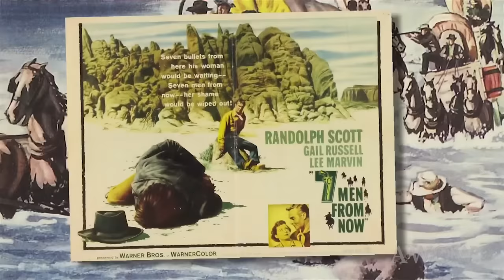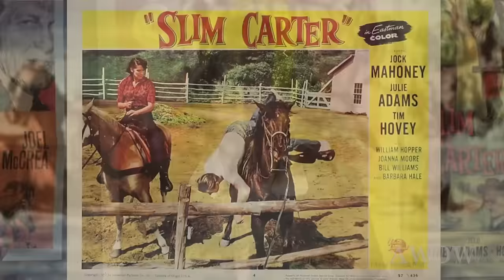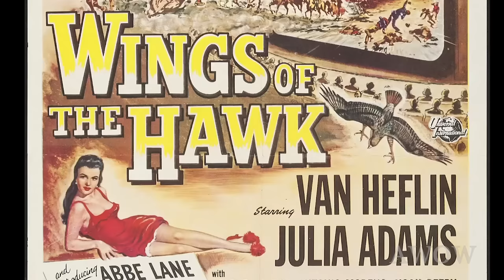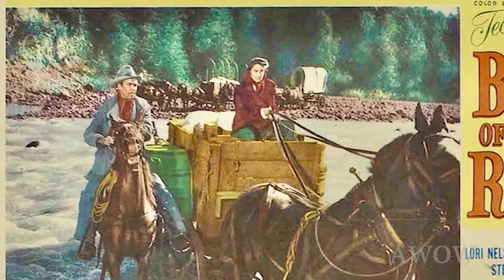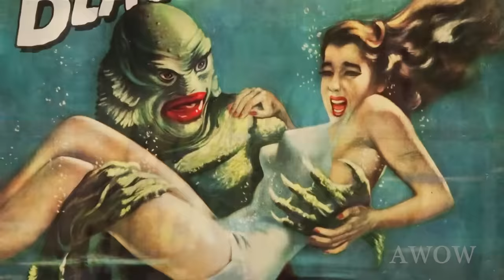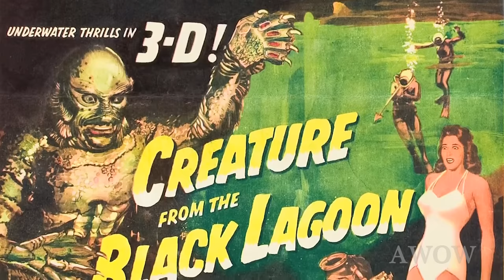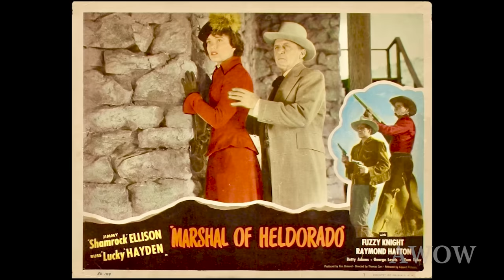Julie Adams Interview! Classic Westerns, riding James Stewart’s horse and her two films in 3-D!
Julie Adams starred with James Stewart in director Anthony Mann’s classic, BEND OF THE RIVER.  The beautiful and talented Universal contract player worked both on and off the lot but loved going on location to Bend, Oregon, with Stewart and the cast and crew of the 1952 western.  Julie enchanted a crowded room at The Autry Museum in September 2014, with stories of being one of Hollywood’s busiest and most popular actresses.  She made three westerns with cult director Budd Boetticher, including one in 3-D, WINGS OF THE HAWK.  Maybe Julie’s biggest claim to fame is her sexy underwater “dance” with THE CREATURE FROM THE BLACK LAGOON, also in 3-D.
Julie (Oct 17, 1926-Feb 3, 2019) began her acting career as Betty Adams in a series of six ultra-low budget B westerns starring two former Hopalong Cassidy sidekicks, Russell Hayden and James Ellison.  All six films were shot in four weeks! Under contract to Universal, she became Julia, before settling on Julie for the remainder of her career.  She lived to the age of 92 and was able to meet and greet her many fans.  Julia had been married to actor/director Ray Danton.
In this extended edit of her A WORD ON WESTERNS appearance, Julie’s love of her work, and of westerns, was very evident.
Trailers for two of her westerns, BEND OF THE RIVER and WINGS OF THE HAWK follow the interview.